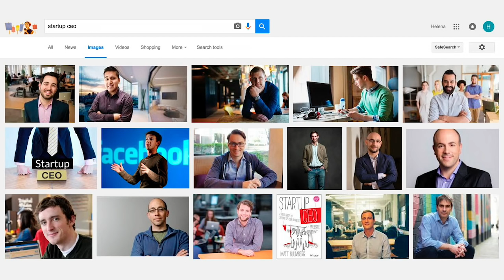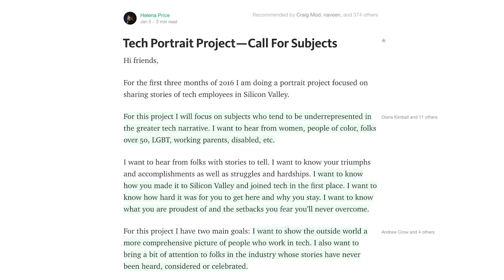I was a techie, but... | Helena Price, Photographer | Code Conference 2016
Photographer Helena Price talks about the isolation of being a techie who doesn't look like the white, male, Ivy League-educated stereotype. After seven years in San Francisco, she launched a project to photograph the often unseen faces of the U.S. tech industry. Price hopes her photo project, Techies, will inspire people who do fit the stereotype to reconsider if tech is really the meritocracy they believe it to be.